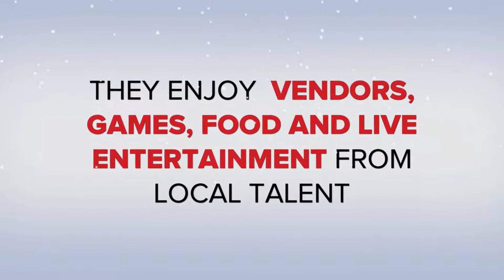The Annual Kwanzaa Celebration, Toledo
Each year, The Toledo Kwanzaa House organizes a week long celebration to pay tribute to the tradition set by Dr. Maulana Karenga in 1966. Join us as we gather to honour the culture and principles of our African heritage.

Shot, edited and produced by Phifer Photography